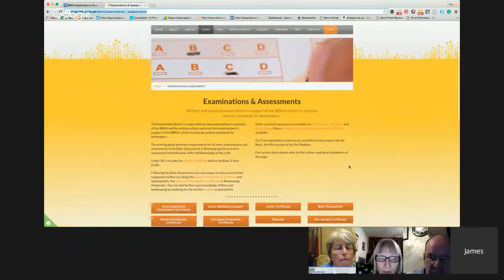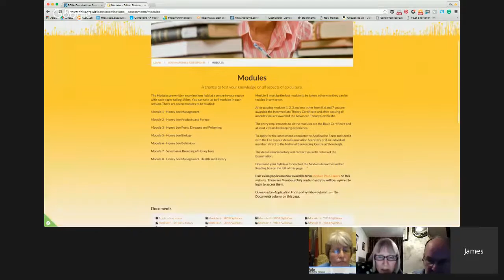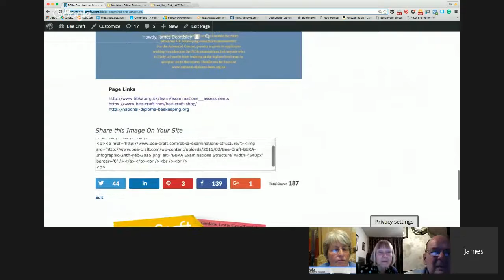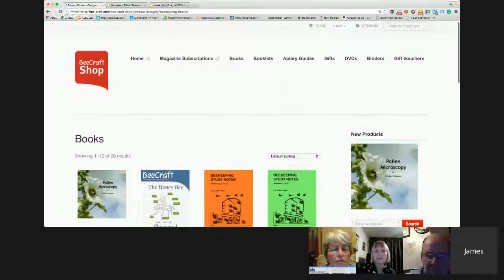Beekeeping Exams - what you have to do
I am joined by some of the BBKA team who are talking about the BBKA exam structure and why all beekeepers should be aware of them